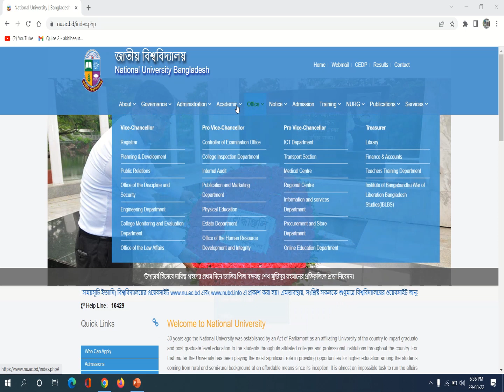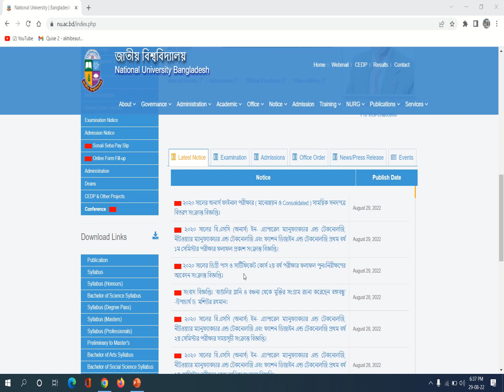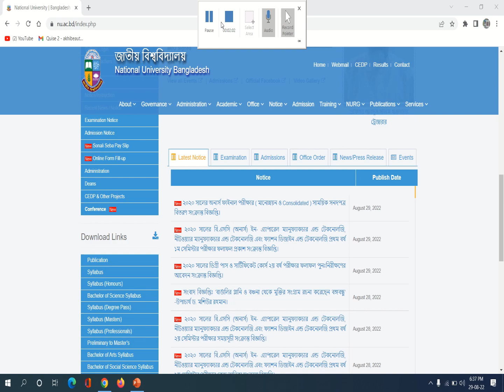29 august national university update news | today national university update notice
29 August national University update news | today national University update notice

today we will discuss National University update news.28 august National University published 6 most important update notice. In this video we will included all notice. so everyone please watch this video.